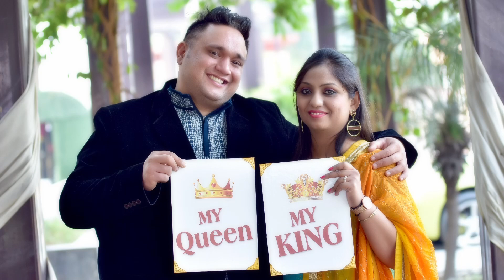PRINCE & PRINCI PRE WEDDING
By: DEEP DIGITAL PHOTOGRAPHY Contect Us 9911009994
New Delhi (India )
Humsafar | Akhil Sachdeva | "Badrinath Ki Dulhania"